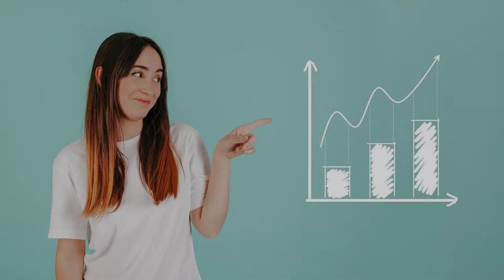Financial wealth management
MW Capital Management Pte Ltd (MWCM) is a dedicated Wealth Manager serving clients globally, based in Singapore and registered with the Monetary Authority of Singapore (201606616H). Developing long-term wealth solutions for qualified accredited private clients and family offices is our one and only focus.